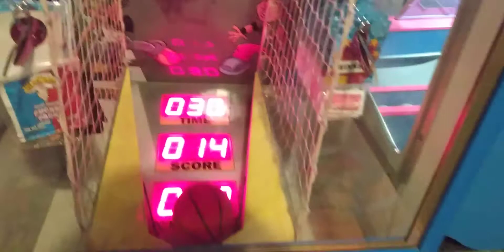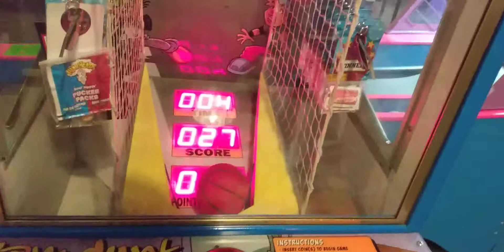Slam Dunk Redemption Game @ Gophers Grill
this was filmed yesterday at my local Gophers Grill and here I am back at the redemption games again I hope you enjoy